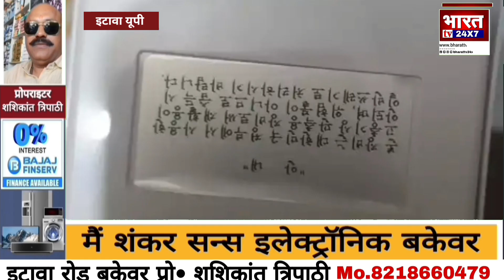Etawah : इटावा में आसमान से गिरा इलेक्ट्रॉनिक डिवाइसों से लैस गुब्बारा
आसमान से गिरे गुब्बारे पर लिखा था उत्तरी कोरिया, नजदीक से देखने पर हैरान रह गए लोग, अधिकारी कर रहे जांच

रात करीब आठ बजे आसमान से एक गुब्बारा गिरा और आसपास कौतूहल हो गया। उसमें जीपीएस सिस्टम जैसा डिवाइस लगा है जिस पर अंग्रेजी में वेदर लिखा है। पिछले हिस्से में चाइनीज भाषा में कुछ लिखा है जबकि गुब्बारे के ऊपर उत्तरी कोरिया लिखा है। देखने में यह मौसम विभाग का जीपीएस सिस्टम युक्त यंत्र प्रतीत होता है।

जसवंतनगर (इटावा)। गुरुवार की रात करीब आठ बजे आसमान से एक गुब्बारा गिरा और आसपास कौतूहल हो गया। उसमें जीपीएस सिस्टम जैसा डिवाइस लगा है, जिस पर अंग्रेजी में वेदर लिखा है। पिछले हिस्से में चाइनीज भाषा में कुछ लिखा है, जबकि गुब्बारे के ऊपर उत्तरी कोरिया लिखा है।

मौके पर पुलिस बल के साथ पहुंचे बलरई थाना प्रभारी निरीक्षक सुधीर कुमार सिंह ने देखा गुब्बारा जीपीएस सिस्टम के साथ अलग पड़ा था। पुलिस ने उसको कब्जे में ले लिया और उसके बारे में सूचना वरिष्ठ अधिकारियों और एसडीएम जसवंतनगर दीप शिखा को दी।

गुरुवार की रात करीब आठ बजे आसमान से एक गुब्बारा गिरा और आसपास कौतूहल हो गया। उसमें जीपीएस सिस्टम जैसा डिवाइस लगा है जिस पर अंग्रेजी में वेदर लिखा है। पिछले हिस्से में चाइनीज भाषा में कुछ लिखा है जबकि गुब्बारे के ऊपर उत्तरी कोरिया लिखा है। देखने में यह मौसम विभाग का जीपीएस सिस्टम युक्त यंत्र प्रतीत होता है।

आसमान से गिरे गुब्बारे पर उत्तरी कोरिया लिखा देख कौतूहल।

ग्रामीणों ने बताया कि रात करीब आठ बजे गुब्बारा गिरने से कुछ समय पूर्व ही उनके गांव के ऊपर से एक जहाज गुजर कर गया था, उसके कुछ समय बाद ही देखा तो सड़क के किनारे झाड़ियों में गुब्बारा और उसके आसपास कई माउस जैसे या मोबाइल चार्जर जैसे उपकरण अलग-अलग हिस्सों में पड़े हुए थे।

यंत्र की गुत्थी को सुलझाने के लिए पुलिस जांच में जुटी है। एसडीएम ने बताया कि मामले की जानकारी अपर जिलाधिकारी अभिनव रंजन श्रीवास्तव को दी गई है। शुक्रवार को मौसम विज्ञानी इसकी जांच करेंगे।
*इटावा से गौरव सिंह भदौरिया की रिपोर्ट*